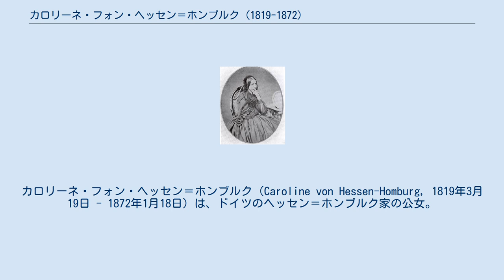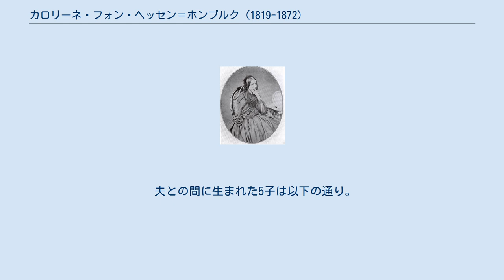カロリーネ・フォン・ヘッセン＝ホンブルク (1819-1872)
ヘッセン＝ホンブルク家
カロリーネ・フォン・ヘッセン＝ホンブルク（Caroline von Hessen-Homburg, 1819年3月19日 - 1872年1月18日）は、ドイツのヘッセン＝ホンブルク家の公女。
兄系ロイス侯国の侯妃であり、公国の摂政を務めた（1859年 - 1867年）。
 ヘッセン＝ホンブルク方伯グスタフとその妻でアンハルト＝デッサウ公世子フリードリヒの娘ルイーゼの間の第1子・長女。
正式な洗礼名はカロリーネ・アマーリエ・エリーザベト・アウグステ・フリーデリケ・ルドヴィーケ・クリスティアーネ・ヨゼフィーネ・レオポルディーネ・ゲオルゲ・ベルンハルディーネ・ヴィルヘルミーネ・ヴォルデマーレ・シャルロッテ（Caroline Amalie Elisabeth Auguste Friederike Ludowike Christiane Josephine Leopoldine George Bernhardine Wilhelmine Woldemare Charlotte）。
両親は実の叔父と姪の間柄だった。
1839年10月1日、ホンブルクで兄系ロイス侯ハインリヒ20世と結婚。
 夫の死後、1859年から1867年まで未成年の息子ハインリヒ22世に代わり侯国を摂政として治めた。
カロリーネの父グスタフはオーストリア軍人であり、また婚家ロイス家の親類縁者も多くがオーストリア軍に仕えていたことから、強い反プロイセン感情を抱いていた。
このため普墺戦争ではオーストリア側につき、その結果公国の首都グライツをプロイセン軍に占領されてしまう。
兄系ロイス侯国がハノーファー王国のようにプロイセンに併合され消滅する運命を免れたのは、ひとえにプロイセン王ヴィルヘルム1世の義弟ザクセン＝ヴァイマル＝アイゼナハ大公カール・アレクサンダーが、ロイス家と縁戚関係にある誼で王に口添えをしてくれたからである。
侯国の存続のため、カロリーネは息子の摂政から降りること、個人資産の半分をプロイセンへの軍税として献金することを強いられた。
 夫との間に生まれた5子は以下の通り。